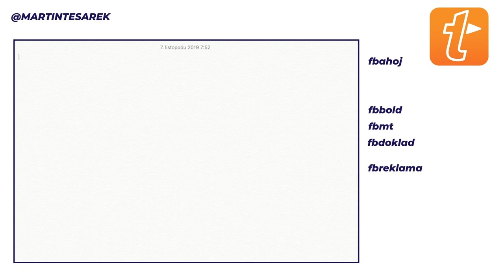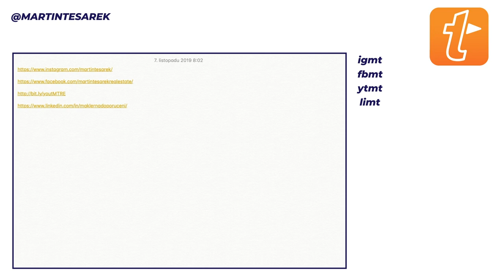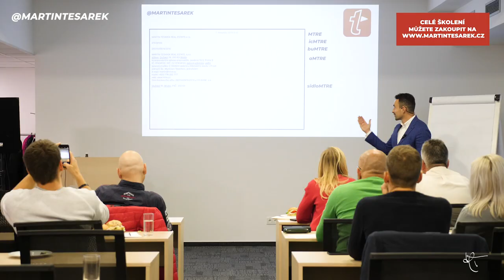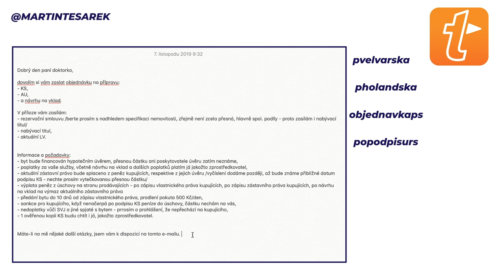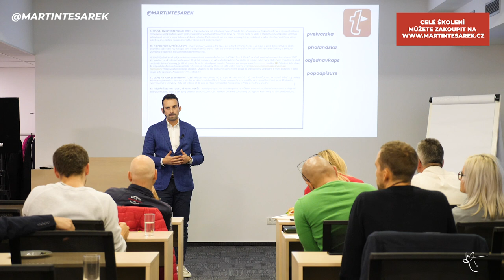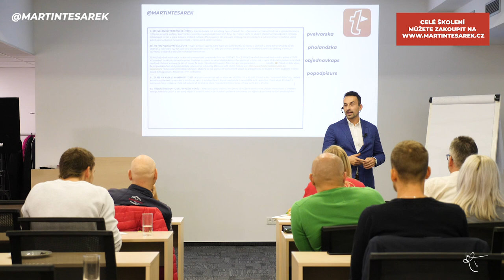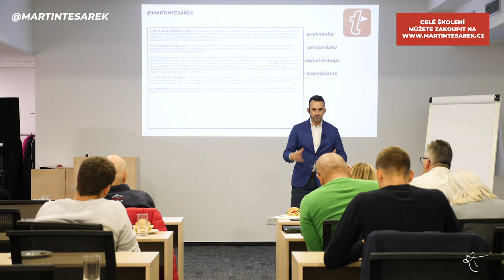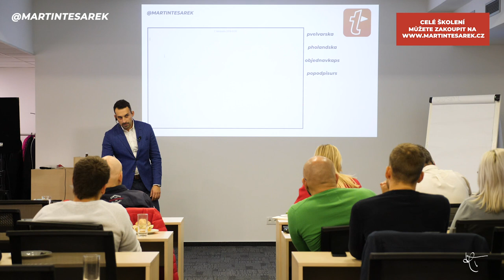Aplikace za pár korun, která vám ušetří hromadu času každý den... Používáte ji také?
Celý videozáznam (5,4 hodiny) mého celodenního školení na téma Osobní produktivita a efektivita práce zakoupíte na stránce

Ze školení se dále dozvíte:
🔹 JAK BÝT PRODUKTIVNĚJŠÍ.
🔹 JAK SE NAUČIT PRIORITIZOVAT.
🔹 JAK JEDNOU PRO VŽDY OVLÁDNOUT TIME MANAGEMENT.
🔹 JAK MÍT SVOU PRÁCI I ŽIVOT POD KONTROLOU.
🔹 JAK SI PLÁNOVAT VLASTNÍ ČAS A DOTAHOVAT VĚCI DO KONCE.
🔹 JAK ZMĚNIT POHLED NA ÚKOLY, KE KTERÝM SE NEMŮŽEME DONUTIT.
🔹 JAKÉ APLIKACE BY V TELEFONU ŽÁDNÉHO MODERNÍHO PODNIKATELE NEMĚLY CHYBĚT.
🔹 JAK POZNAT A VYBRAT, CO JSOU TY NEJDŮLEŽITĚJŠÍ ÚKOLY (PRIORITY).
🔹 JAK SI VYBRAT SPRÁVNÝ ÚKOL VE SPRÁVNÝ ČAS.
🔹 JAK PRACOVAT S INFORMACEMI, KTERÉ POTŘEBUJETE PRO SVOU PRÁCI.
🔹 JAK SE PŘI PRÁCI LÉPE SOUSTŘEDIT.
🔹 JAK SI VĚCI NEKOMPLIKOVAT.
🔹 JAK VYTVOŘIT SYSTÉM PRO ORGANIZACI ÚKOLŮ, TERMÍNŮ A PROJEKTŮ.
🔹 JAK VYBRAT ČINNOSTI VE SVÉM PODNIKÁNÍ, ALE I ŽIVOTĚ, KTERÉ MŮŽETE DELEGOVAT A JAK SI OHLÍDAT VÝSLEDEK.
🔹 KDE A JAK NAJÍT SPOLEHLIVÉ EXTERNISTY, KTEŘÍ SI BUDOU ÚČTOVAT MAX. 250 KČ/HOD.
🔹 JAK EFEKTIVNĚ PUBLIKOVAT NA SOCIÁLNÍCH SÍTÍCH A JAKÉ NÁSTROJE K TOMU VYUŽÍVAT.
🔹 JAK EFEKTIVNĚ A AUTOMATICKY KOMUNIKOVAT SE SVÝMI ZÁKAZNÍKY.
🔹 PROČ SI VYTVOŘIT CHECK-LISTY A ZAČÍT SVOU PRÁCI DELEGOVAT.
🔹 JAK VYBALANCOVAT PRACOVNÍ ŽIVOT S TÍM OSOBNÍM A NEVYHOŘET.

Bc. Martin Tesárek
realitní makléř, investor a školitel | Praha
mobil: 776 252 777